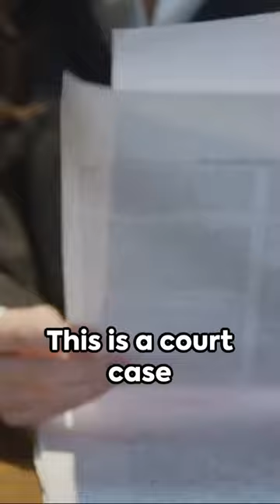"Former President Accused of Deliberate Net Worth Lies for Financial Gain"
In his New York civil fraud trial, former President Trump dismissed the case as a personal attack, while state attorneys depicted him as an unrepentant fraudster. They allege that Trump intentionally lied about his net worth as part of a scheme to increase his wealth. The trial revolves around accusations of fraudulent actions for personal financial gain. Amid a heated legal battle, Trump maintains his innocence. The proceedings highlight a contentious clash between the former president and the state attorney general's office.

“ANY OLD RANDOM TOPIC” is committed to respecting the intellectual property rights of others. We make every effort to comply with copyright laws and provide proper attribution to the original sources of content.
Monetization: Our channel does not monetize content that we do not own or have explicit permission to use.
“ANY OLD RANDOM TOPIC” reserves the right to update or change this disclaimer at any time.

LAST UPDATED: 2023